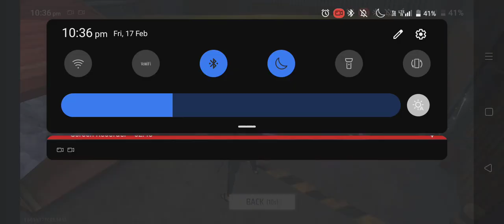lone wolf gameplay